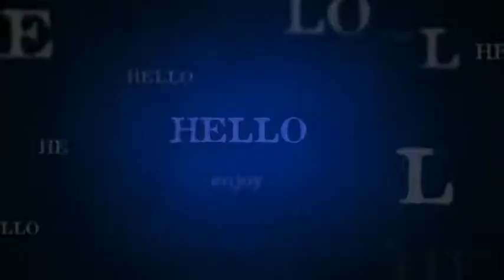Pharaohs Green Dream Catcher Pt 2 DONE